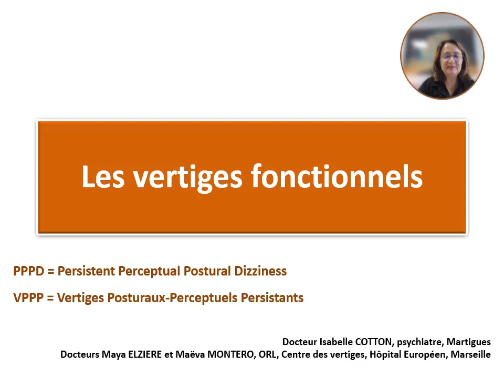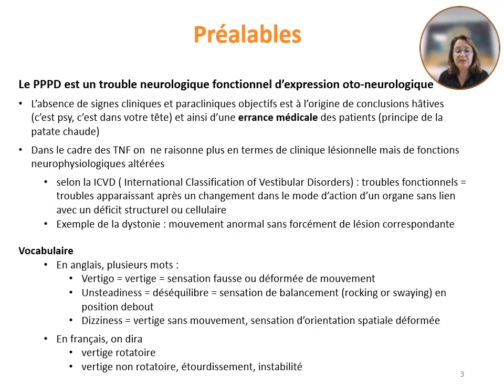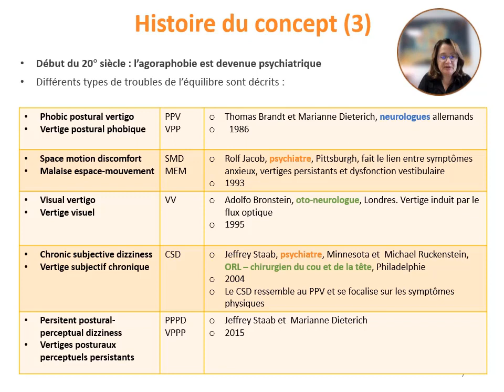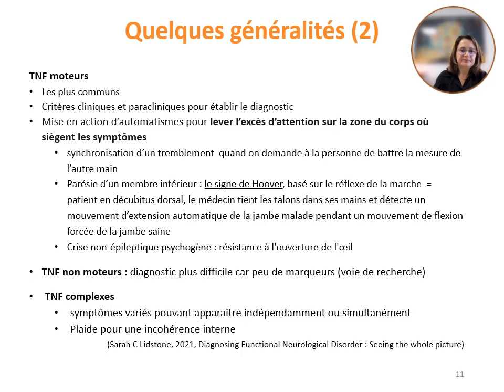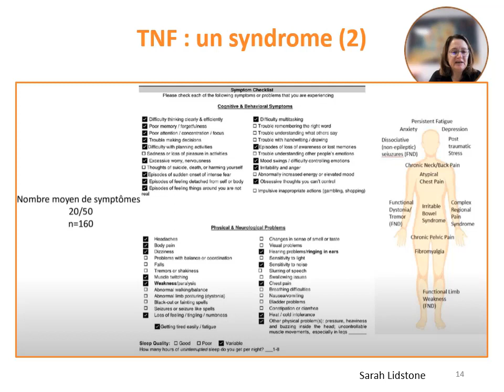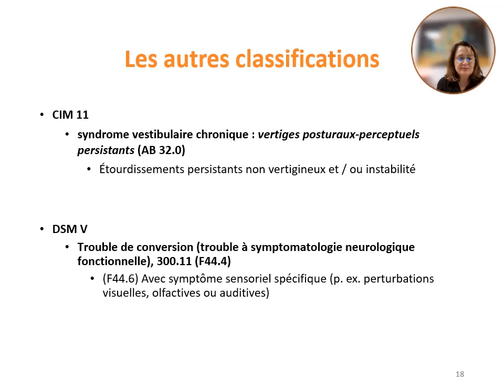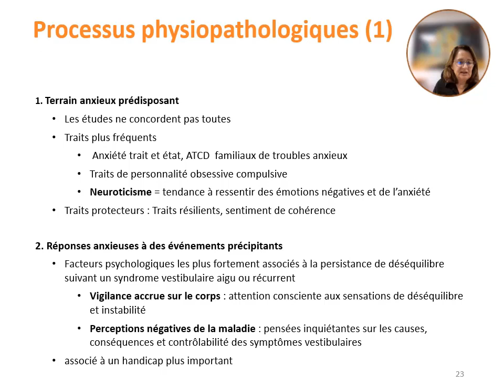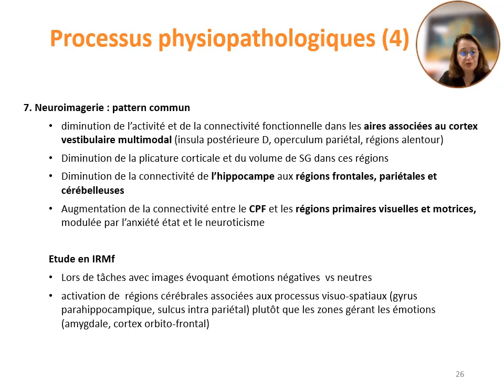Les vertiges fonctionnels 1/2 - Dr Isabelle COTTON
Première partie du cours du Dr Isabelle Cotton sur les vertiges fonctionnels. Ce cours a été réalisé en collaboration avec les Dr Maya Elziere et Dr Maëva Montero.
Vous trouverez dans cette partie 1 les chapitres suivants:
- Préalables
- Histoire du concept
- Quelques mots rapides sur les TNF
- Critères diagnostiques, classifications
- Epidémiologie
- Processus physiopathologiques